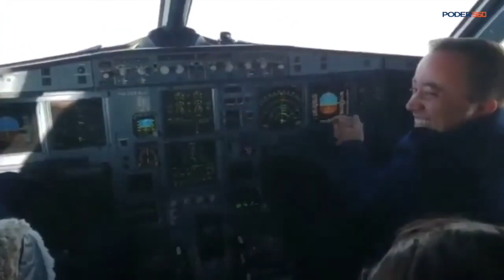BRAZILIAN 🇧🇷 LAURA BOLSANARO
WORLD WIDE🌏 BRAZILIAN🇧🇷 LAURA BOLSANARO